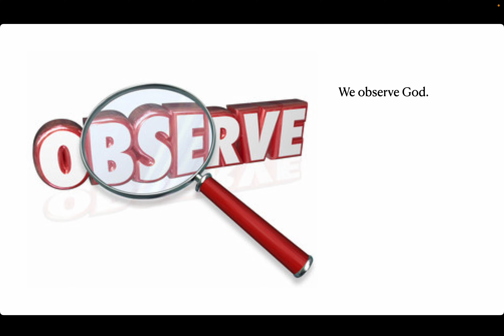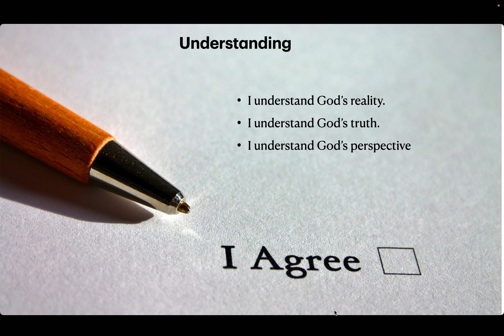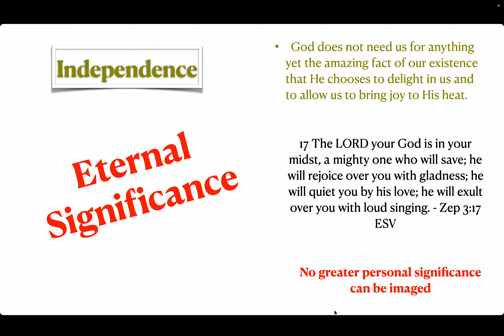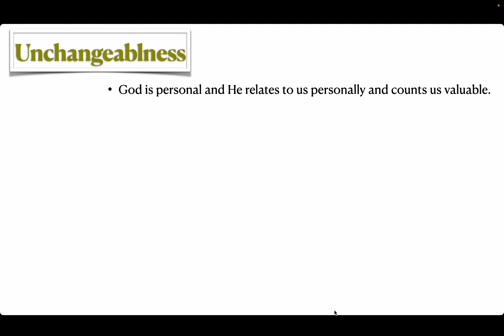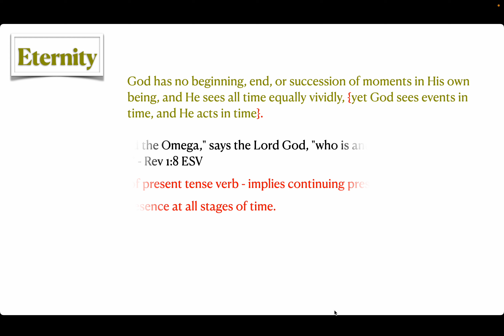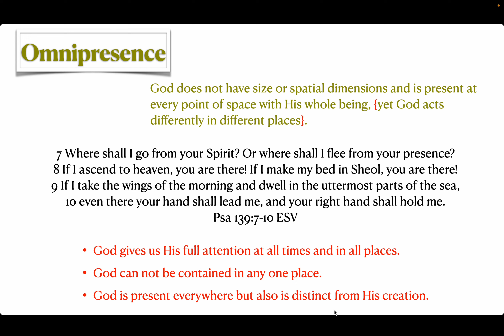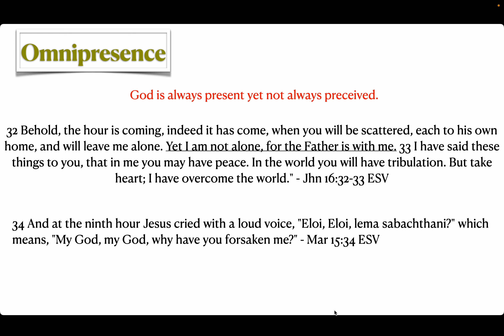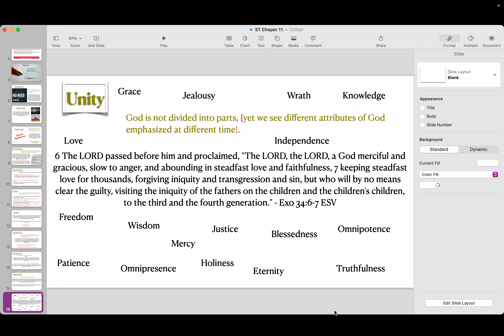Systematic Theology Chapter 11, The Character of God "Incommunicable" Attributes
God's attributes or characteristics invite us to understand God for who He truly is.  When we observe God through the Bible we begin to understand more fully His character, His reality, His truth.  God's incommunicable attributes are not shared with us, they make Him God.  He is the Creator outside of us and He holds different attributes then His creation.